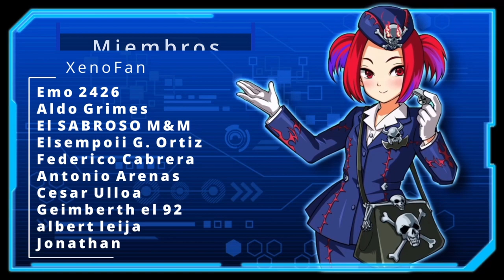Medidor Dimensional? y BUG del Circulo de Mago Oscuro | Yu-Gi-Oh! Duel Links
Filtraciones muy pequeñas de esta semana que incluye un nuevo medidor dimensional, ademas de un pequeño bug en el juego con la carta Circulo de Magia Oscuro

0:00 Gracias por ver el video =D
0:13 Icono nuevo
2:17 Medidor Dimensional
4:02 Bug del Circulo
5:14 Hora Digital Next